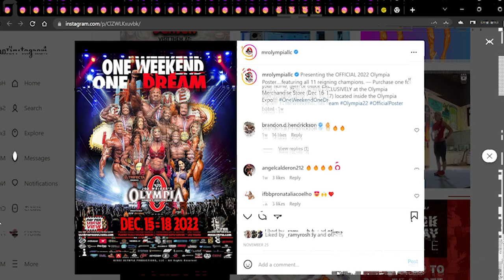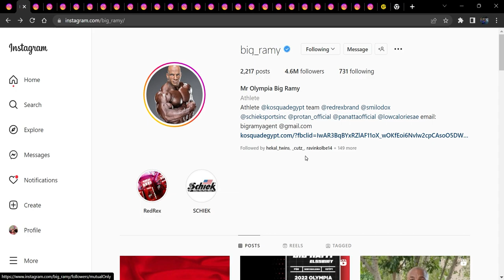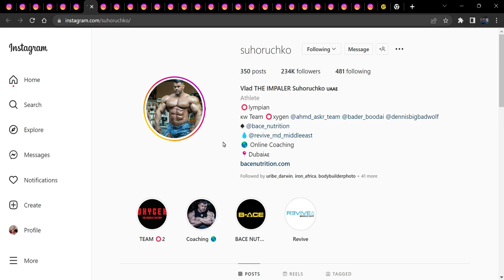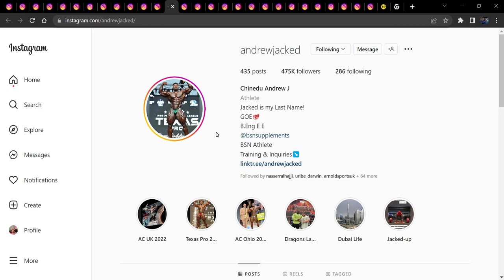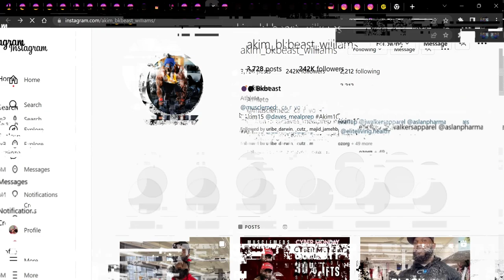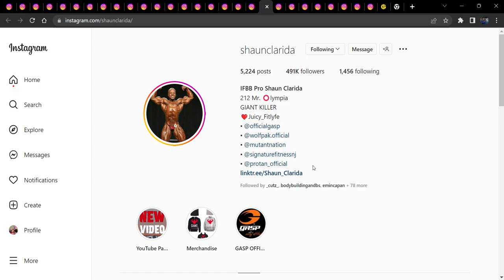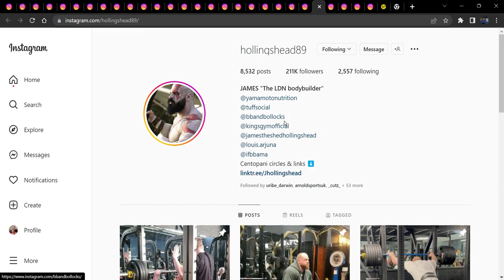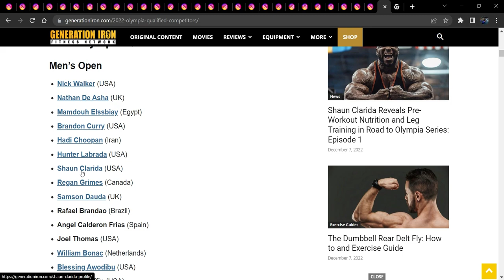تعرف على اللاعببين المشاركين في مستر اولمبيا 2022 فوز بيج رامي بكل سهولة ان شاء الله